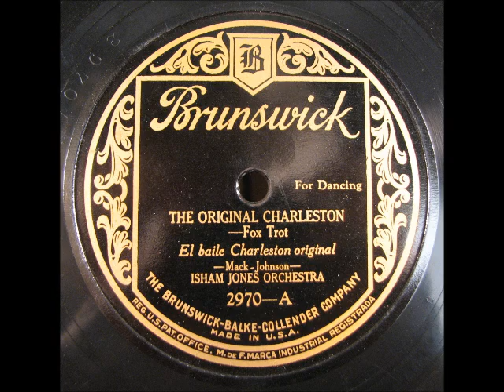THE ORIGINAL CHARLESTON by Isham Jones Orchestra 1925